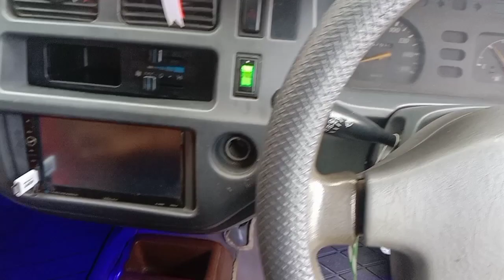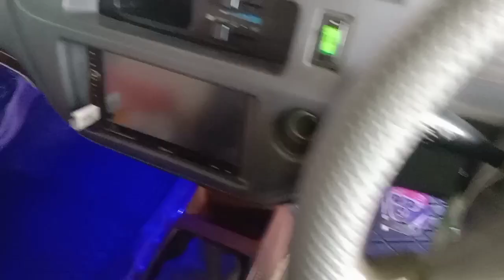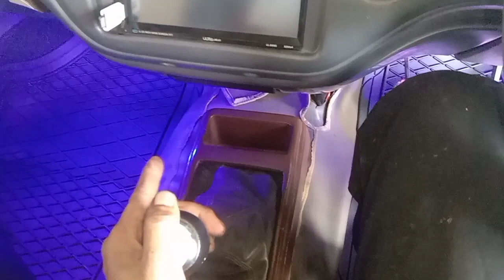Kijang LGX kadang susah masuk gigi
Ada beberapa masang mengenai mobil susah masuk gigi, terutama pada kijang LGX penyebabnya ada 4 kemungkinan